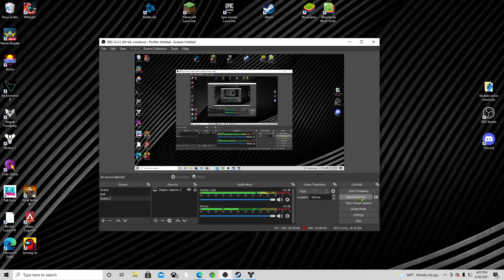beating a whole misson of destiny part 2